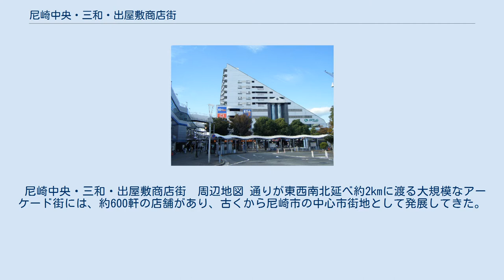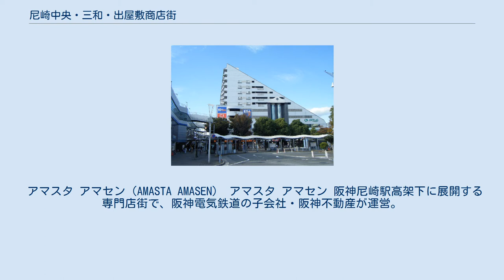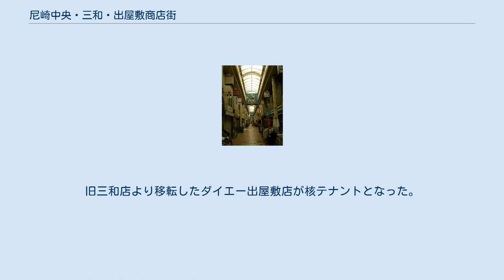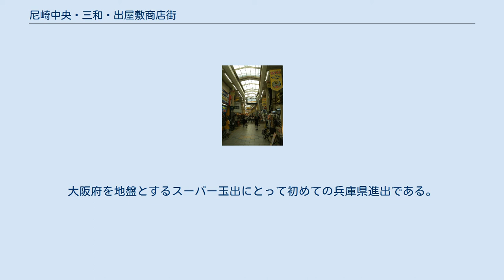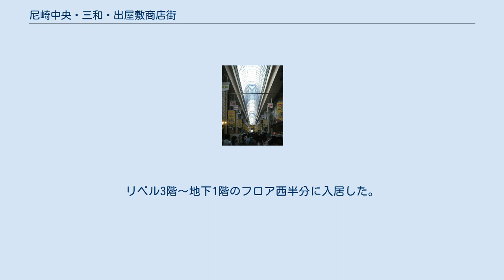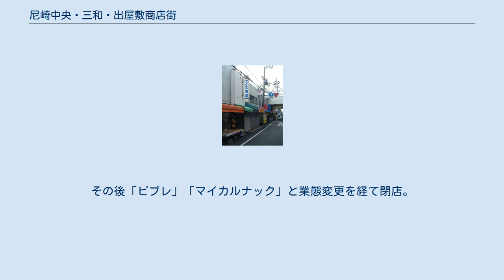尼崎中央・三和・出屋敷商店街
商店街の交差点　「三和本通商店街」と、奥へ延びる「尼崎中央商店街」。
 尼崎中央・三和・出屋敷商店街（あまがさきちゅうおう・さんわ・でやしきしょうてんがい）は、兵庫県尼崎市の阪神尼崎駅から出屋敷駅に渡って周辺へ延びる商店街群である。
「元気街（げんきまち）」の愛称も付けられている。
 本稿では「元気街」に含まれる商店街・市場・駅前商業施設の他、商店街に関連するチェーンストア等についても述べる。
 尼崎中央・三和・出屋敷商店街　周辺地図 通りが東西南北延べ約2kmに渡る大規模なアーケード街には、約600軒の店舗があり、古くから尼崎市の中心市街地として発展してきた。
しかし、尼崎市の人口減、個人商店の後継者難、同市周辺に大型店が相次いで開店したこともあり、閉鎖する店舗も続出、「シャッター街」化の危機に直面する。
 そこで近年、まちづくり支援のための組織が誕生、さらに尼崎市の出資を受けて「株式会社タウンマネージメント機関尼崎」が設立され、大学との協同研究など、活性化のための様々な試みがなされている。
その中で、プロ野球阪神タイガースの応援イベントは全国的にも注目された。
また、「アマレンジャー」なるご当地ヒーローもイベントに登場している。
 地元ではこの地域に対し「三和」という名称が比較的よく使われている。
マスコミからは「尼崎駅前商店街」などと呼ばれることが多い。
 尼崎中央商店街、三和本通商店街を主軸として東西南北に延びる商店街群は、エリアによってそれぞれ通りの名前や市場名で呼ばれている。
 中央一番街（尼崎中央商店街） 中央一番街 東西約640mに渡る尼崎中央商店街の東端にある通り。
阪神尼崎駅からの玄関口でもあり、駅北の中央公園西側の車道、五合橋線を渡るとすぐに、一番街の入口がある。
神田中通二丁目に相当する地域。
 中央三番街（尼崎中央商店街） 中央三番街 車道（中央大通り）を挟んで一番街の西方へ続く通り（ちなみに、中央二番街は存在しない）。
途中に車道との交差点が1カ所ある。
神田中通三丁目に相当する地域。
 中央四番街（尼崎中央商店街） 中央四番街 車道を挟んで三番街の西方へ続く通り。
神田中通四丁目に相当する地域。
 中央五番街（尼崎中央商店街） 中央五番街 車道を挟んで四番街の西方へ続く通り。
一番街より続く中央商店街の西端に位置し、通りの終点で三和本通商店街および三和西町商店会と接続する。
神田中通五丁目に相当する地域。
 三和本通商店街 三和本通商店街 南北のメインとなる通り。
地元で中央商店街を含む地域一帯が「三和」と呼ばれる由来はこの通りによるものが大きい。
三つの輪がシンボルマーク。
 三和西町商店会（三和WEST） 三和西町商店会・西側入口 中央五番街より三和本通を挟んで西方に延びる通り。
 サンロード（新三和商店街） サンロード（新三和商店街） 三和本通商店街の西側に並行する南北の通りだが、南へ延びるに連れて通りの分岐や交差もある。
 ナイス市場 ナイス市場・北側入口 三和本通の東側に並行し、中央五番街から北側へ延びる通り。
食料品や雑貨店が並ぶ市場。
 シャンティかんだ シャンティかんだ 中央五番街から南側の三和市場（後述）前にかけて、食料品や雑貨店が並ぶスーパーマーケット形式の店舗。
旧神田市場からの建替え。
 三和市場（尼崎横丁） 三和市場の北側入口　サブカル系等の店舗が集中している。
 三和本通の東側に並行し、シャンティかんだの裏側（三和栄筋）より南へ延びる通り。
 アマスタ アマセン（AMASTA AMASEN） アマスタ アマセン 阪神尼崎駅高架下に展開する専門店街で、阪神電気鉄道の子会社・阪神不動産が運営。
前身は1964年にオープンした「尼センデパート」。
当時は阪神不動産の前身企業である尼崎センター（阪神電気鉄道の子会社）が所有。
運営は中央商店街や三和商店街の有力者などが出資した株式会社尼専デパート（2012年5月1日自己破産）が行っていた。
 リベル リベル 阪神出屋敷駅前の再開発ビル。
駅前の商店街にあった店舗を内包し、1990年3月21日に商業施設がオープン。
旧三和店より移転したダイエー出屋敷店が核テナントとなった。
 スーパー玉出尼崎店 かつては、商店街の中や隣接地域に多くの大手チェーンストアが出店していた。
かつての店はダイエー・トポス以外の店舗では食料品は扱わず、衣料品や雑貨のみ扱う店で...